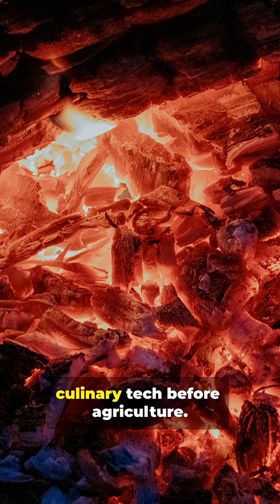Take a 60-second tour of the prehistoric hominid era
Curious how early humans lived? Take a 60-second tour of the prehistoric hominid era—fast facts on Australopithecus, Homo habilis, Homo erectus and Neanderthals using vivid stock footage and timeline visuals.

prehistoric hominid
homo erectus cinematic
early human evolution
prehistoric survival
ancient human ancestors
hominid documentary style
prehistoric storytelling
cave rescue scene
ancient human era